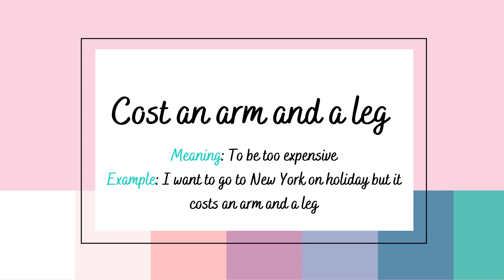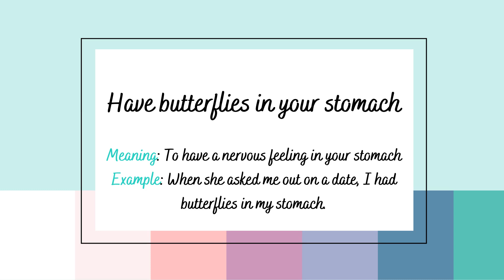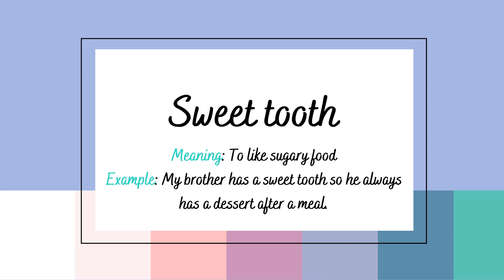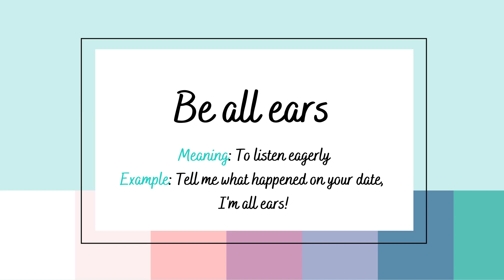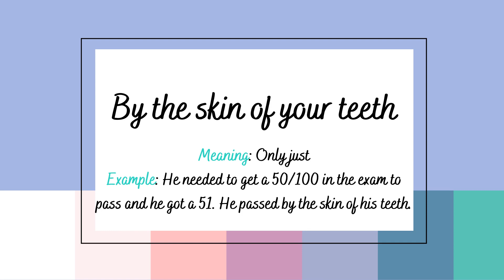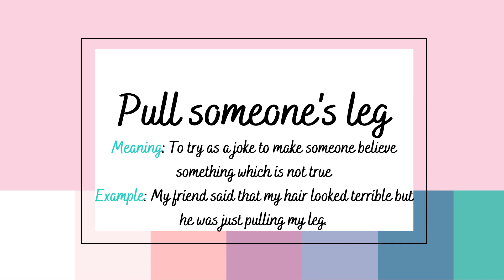15 BODY EXPRESSIONS and IDIOMS in English 🇬🇧 with meanings and examples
15 BODY EXPRESSIONS and IDIOMS in English 🇬🇧 with meanings and examples

In this video, we are learning some idioms and expressions in English with meanings and examples.They are English idioms, English expressions, English phrases and English idiomatic expressions with meaning and examples. These common English idioms and expressions can help you to learn English, expand your vocabulary and revise for competitive exams.

On the Elephant English Podcasts channel you can find more lessons to help you learn English idioms and expressions, with meanings and examples.